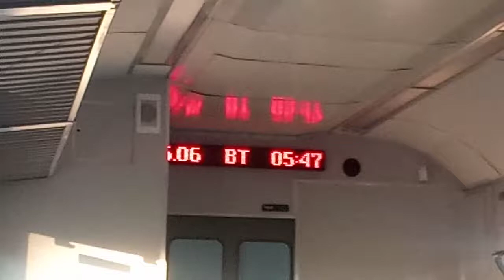чудные графисты"паралельные чс4-132 137 Хмельницкий-Лисичанск & эр9м-549 6001 Киев Фастов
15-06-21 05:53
чудные графисты"паралельные чс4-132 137 Хмельницкий-Лисичанск & эр9м-549 6001 Фастов ст.Киев волынский